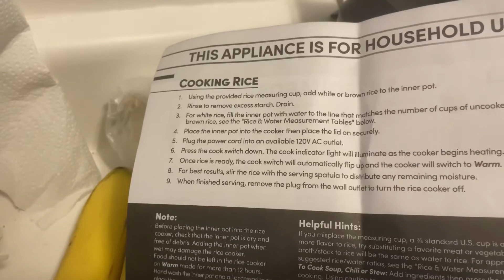New Crib Tour + Testing Out Aroma Rice Cooker / Grilled Chicken Taste Test Vlog 19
New Adventures await us in the new place, cant wait to make plenty more videos here! We cooking up some chicken and rice today!! Stay positive and stay smiling! Preciate it Fam!!